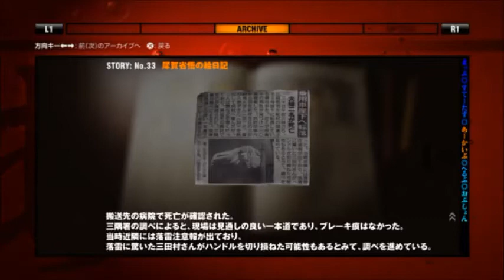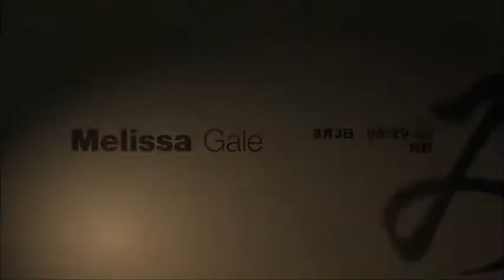【SIREN -NT-】 #22 春になっても絶叫エポ編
終わってみて・・・・長っ(((゜Д゜；)))・・・くなってしまいましたw
というか、自分ウルサーーーイ( ｣´0｀)｣
ご視聴、ご注意くださいマセ！！
gdgd上等☆w